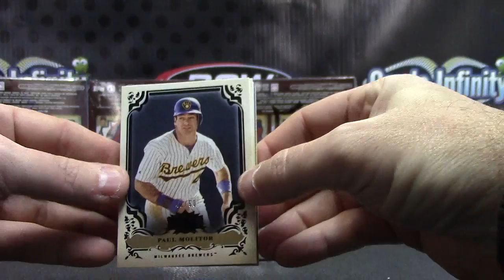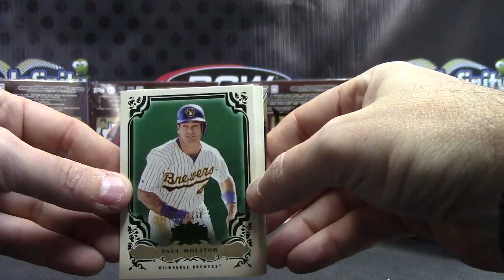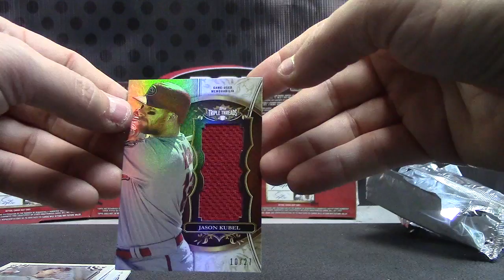Corey's 2013 Triple Threads Baseball Box Break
Thanks a lot Corey, Chris J.